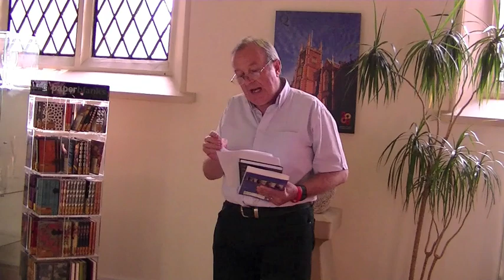22 June 2010 QUB School of Law Reception - Book Launches (part I).m4v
Phil Scraton of Queen's University Belfast offers a tribute to Hakeem Yusuf (author of "Transitional Justice, Judicial Accountability and the Rule of Law", Routledge - 2010) and Vicky Conway (author of "The Blue Wall of Silence: The Morris Tribunal and Police Accountability in the Republic of Ireland", Irish Academic Press - 2010).